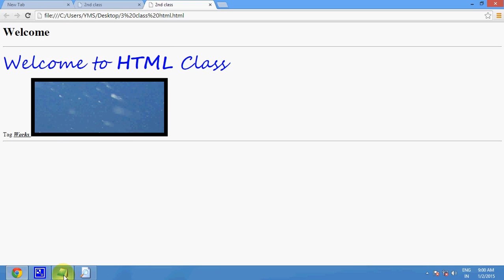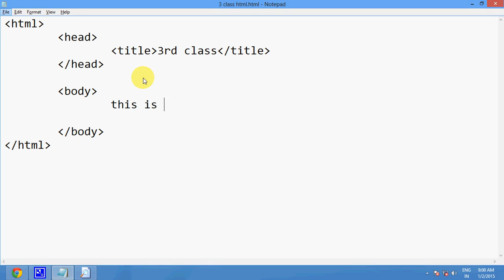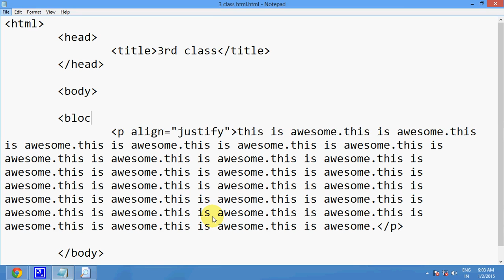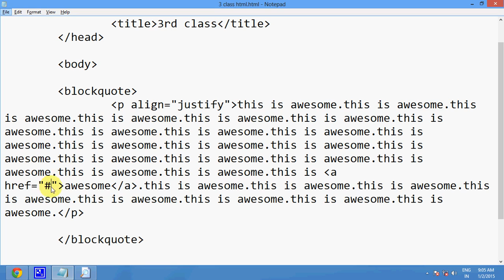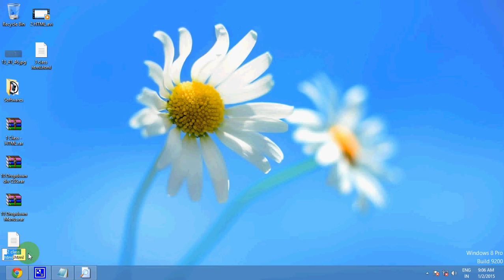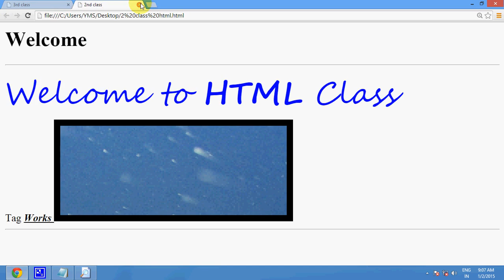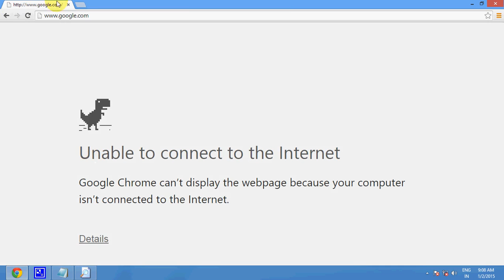03 Html Tags